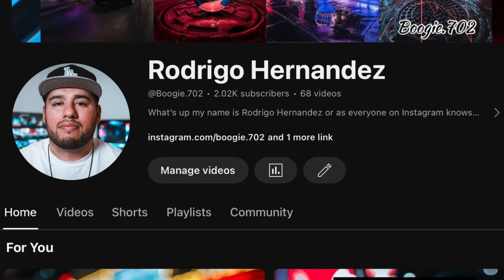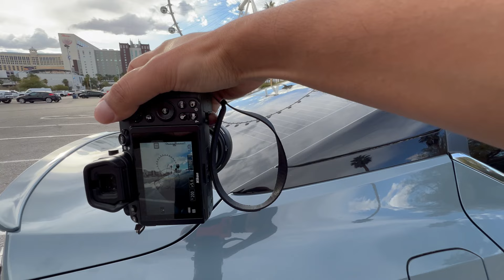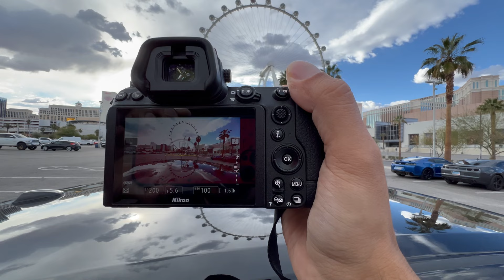I Don’t Know How This Happened, But Thank You 🙏🏽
I wanted to make this quick video to say thank you for the love and support 🙏🏽

Favorite Lens for Street Photography
2nd Favorite Lens for Street Photography
Favorite Lens for Cars & Portraits
Best Prime Lens for (Nikon) Beginners
Best Wide Angle Lens For (Canon) Beginners
Best Wide Angle Lens For (Sony) Beginners

A Must Have For ALL Photographers

Best SD Cards I’ve Ever Used
Portable SD Card Reader
Wireless Shutter Remote
Main Tripod
On The Go Tripod
Camera Strap
Camera Bag

GoPro Hero 7 Black
GoPro Chest Mount
Micro SD Card

(What I Use To Edit My Photos & Videos)
iPad Pro 11 inch
Apple Pencil 2
Magic Keyboard
External Hard Drive

(Steel Wool Photography Set Up)
Steel Wool I Use
Magnesium Strips
Stainless Steel Wisk
Heavy Duty Rope